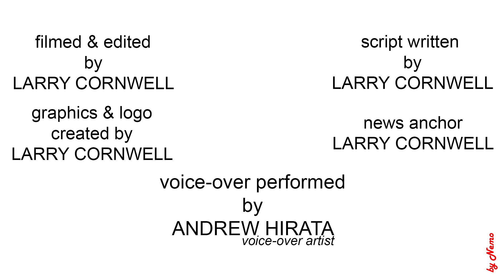Buffalo Wild Wings Fantasy Football Commercial